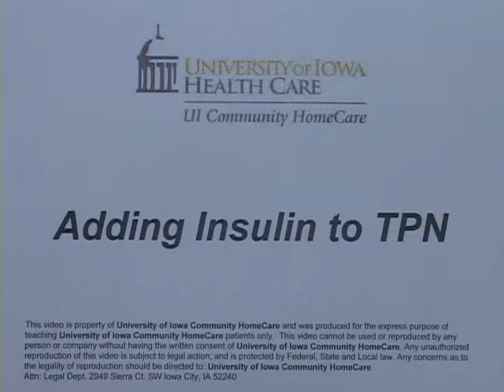Adding Insulin to TPN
UI Community HomeCare nurse showing how to add Insulin to a bag of TPN.